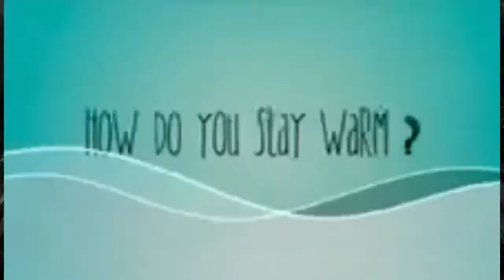Overlanding in Winter! Staying Warm...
How do you stay warm when winter camping?  Let's talk about it!  We will discuss all of the options that are out there for keeping warm and staying warm while camping in the outdoors!